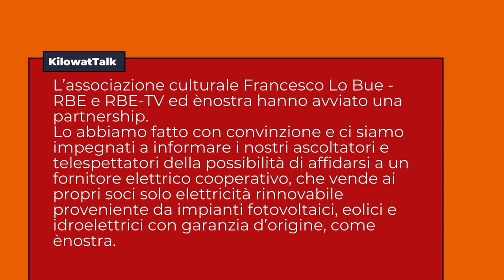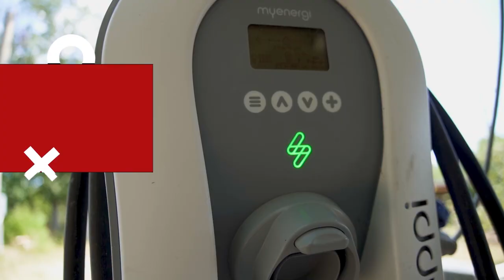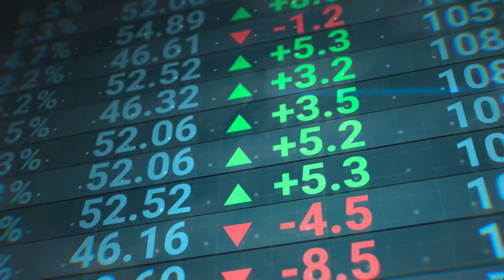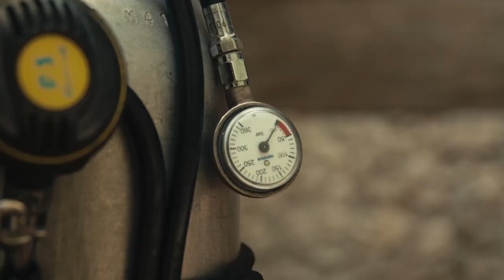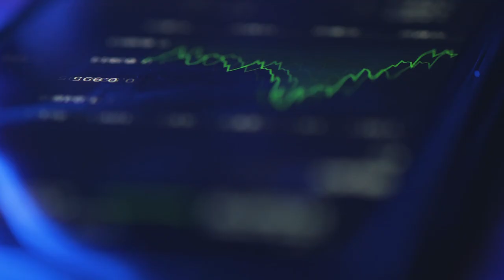KilowatTalk EP 04 | Essere prosumer. Tra produzione e consumo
Una puntata di approfondimento sul ruolo del prosumer, ovvero la persona o l'ente che sono sia produttori di energia rinnovabile, sia consumatori. È un concetto tecnico e specifico, ma è uno degli elementi centrali della transizione energetica e in particolare delle CER. Ospiti: Giacomo Prennushi, responsabile vendite & marketing per Enostra, e Silvia Mandelli, socia di lunga data di Enostra

L’Associazione Culturale Francesco Lo Bue - RBE e RBE-TV ed ènostra ( @enostraenergiacondivisa ) hanno avviato una partnership.

Lo abbiamo fatto con convinzione e ci siamo impegnati a informare i nostri ascoltatori e telespettatori della possibilità di affidarsi a un fornitore elettrico cooperativo, che vende ai propri soci solo elettricità rinnovabile proveniente da impianti fotovoltaici, eolici e idroelettrici con garanzia d’origine, come ènostra.